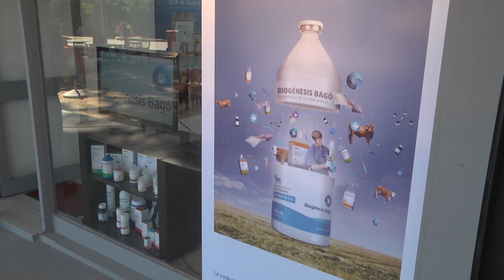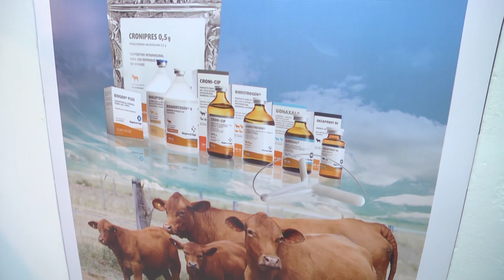EXPOPRADO2018 DR.HORACIO MEDEROS-BIOGÉNESIS BAGÓ